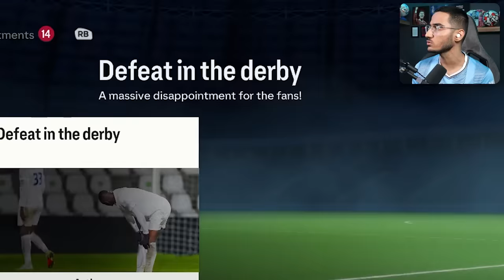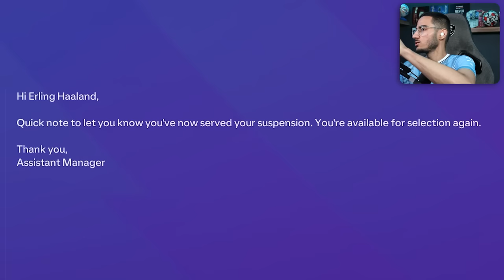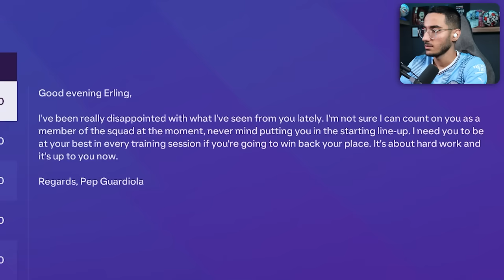24 ساعت مثل هالند زندگی ‌کردم😳باورت نمیشه چیشد😱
24 ساعت مثل هالند زندگی ‌کردم😳باورت نمیشه چیشد😱

چالش ۲۴ ساعته ۲۴ ساعت ارلینگ هالند هالند fc24 eafc24 اف سی ۲۴